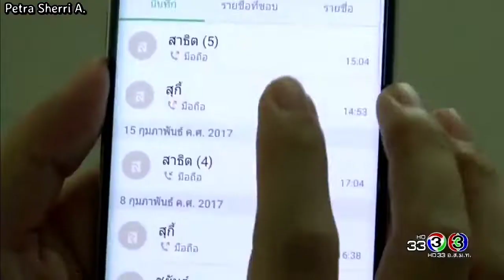kleun cheewit ❤️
kleun cheewit/thai lakron